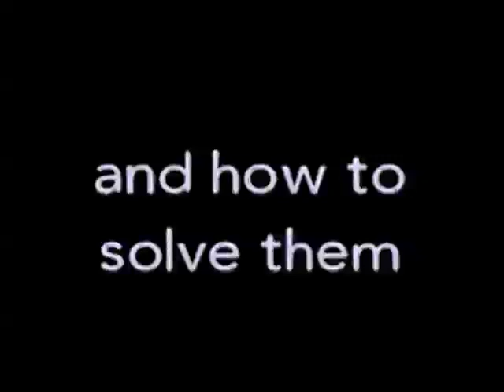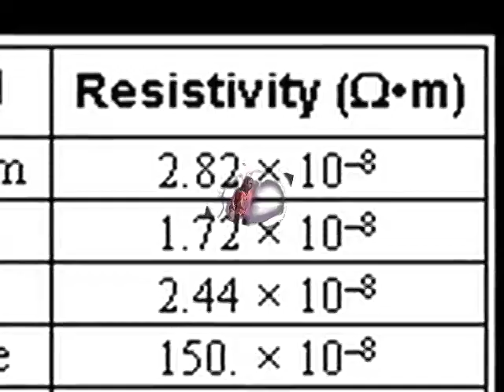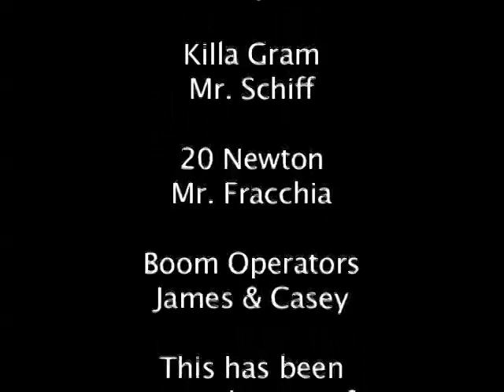physics problems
An approach to solving physics problems with a rap song